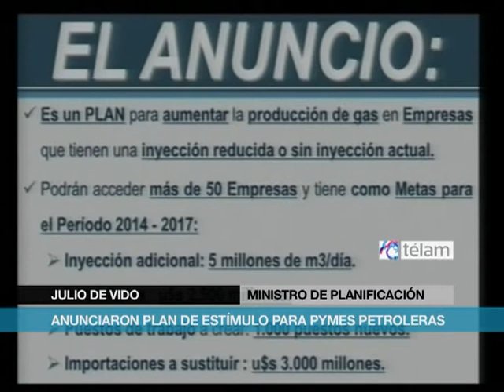Anunciaron Plan de Estímulo para Pymes petroleras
El ministro de Economía, Axel Kicillof, anunció hoy la extensión para las pequeñas y medianas empresas petroleras del plan de estímulo a la inyección de gas natural para "alcanzar el objetivo de la soberanía hidrocarburífera".

"Uno de los planes que mejor resultado tuvo tendrá una extensión, ya que el Programa de Estímulo a la Inyección de Gas

Natural tuvo la adhesión de 9 empresas y consistió en generar un subsidio especial para aquellas empresas que lograran determinadas metas productivas", explicó el funcionario durante una conferencia de prensa en el Ministerio de Economía junto con el titular de la cartera de Planificación Federal, Julio De Vido.

Agregó que "se decidió crear un segmento de ese plan para

PyMES que inyecten debajo de 3,5 millones de metros cúbicos por día", dado que "en el diálogo permanente con el sector se notó que quedaba afuera buena parte de la industria".

"Se decidió aplicar un programa con los mismos parámetros pero con diferentes valores contemplando las iferentes necesidades de las empresas más pequeñas", sostuvo el economista.

El funcionario reseñó que la iniciativa se encauzará en función de "alcanzar el objetivo tan importante que es la soberanía

hidrocarburífera, es decir, que la balanza comercial-energética vuelva a tener signo positivo", lo que requerirá de "la interacción entre el sector privado y público.